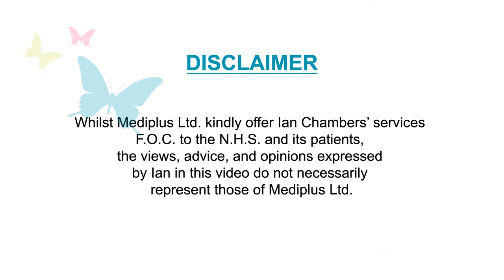Benefits Of The Osbon VenoSeal Adjustable Penile Constriction Loop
If you suffer from erectile dysfunction or premature ejaculation then a constriction loop is a simple and effective way to make sure you can maintain an erection for the amount of time you desire.